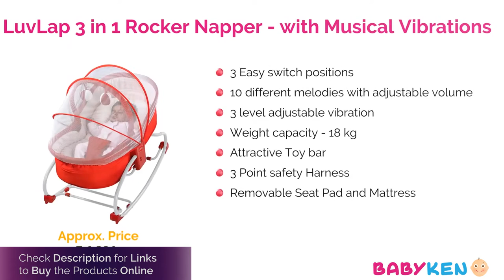8 Best Bouncer Cum Rocker for Infant to Toddler in India with Price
Great Summer Sale Deals Buy products across Home, Kitchen, Garden, Furniture, Sports and more now online at Amazon India All Beauty Blockbuster Deals Deals on T-shirts, Dresses & more Great Republic Day Sale - Check Best Deals Friends, Check Live Sale & Today's Deals for You in Great Indian Festival Baby Rocking Chairs Newborn to Toddler Baby Rockers
Baby Rockers under Rs. 2000/
Baby Bucket Newborn to Toddler Portable Baby Rocker, Blue

Baby Bucket Baby Bouncer Rocker Cum Reclining Chair | Baby Bouncer Cum Rocker with Soothing Vibrations and Music – [Blue - Elephant-88956]

LuvLap Jungle Tales Newborn to Toddler Portable Rocker Cum Bouncer

Fisher-Price Infant-to-Toddler Rocker Green Jungle

LuvLap 3 in 1 Rocker Napper - with Musical Vibrations - Red

Goyal's 12 in 1 Premium Musical Baby Feeding Swing Rocker Carry Cot Cum Bouncer with Mosquito Net, Storage Box and Swinging Ropes

INFANTSO Baby Rocker & Bouncer Foldable, Portable with Calming Vibrations & Toy

MUMMAMIA Playful PALS Natural Bouncer with Calming Vibrations (Blue Safari)

The Flyers Bay New-Born to Toddler Portable Rocker ( Color May Vary)

Related Questions?
Which swing is really good for baby?
What is the best swing for baby?
Which is the best baby strollers & prams brand in India?
What are the best, most essential baby products for new parents?